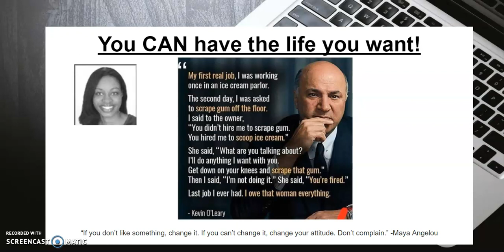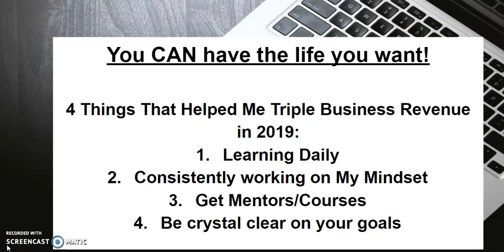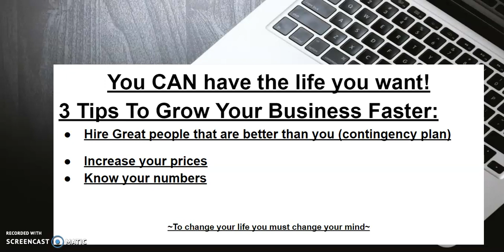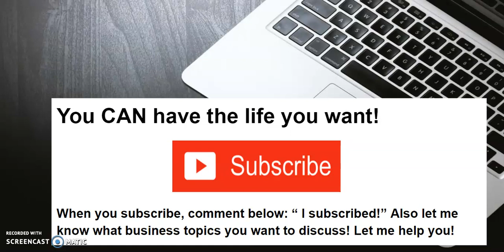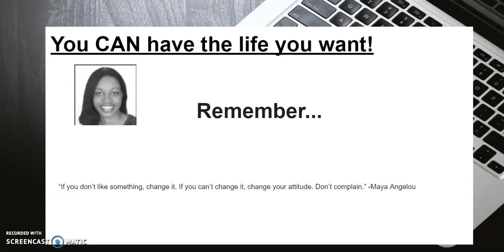3 Tips To Grow Your Business Faster | What Every Entrepreneur Should Know!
3 Tips To Grow Your Business Faster| What Every Entrepreneur Should Know!

“Remember this: Whoever sows sparingly will also reap sparingly, and whoever sows generously will also reap generously.” 2 Corinthians 9:6

“Everyone wants to live on top of the mountain, but all the happiness and growth occurs while you’re climbing it.”
― Andy Rooney, journalist

If you are a business owner or soon to be business owner looking to move the needle and move your business forward, then you’re in the right place!

Growing your business, especially when you are a solo is hard, but guess what?

It doesn’t have to be.

If you truly have made up your mind on what you want for your business, you can have it!

In this video I give you tips to grow your business faster. You can grow your business but it takes consistent action to make it happen.

Growing your business takes a lot of hard work, elbow grease and hustle. In this video, I want to share some different ways that you can increase profits and grow your business quickly.

Watch this video and you'll discover how to grow your business FASTER.

My purpose for this channel is to connect and share with entrepreneurs who want to grow their business. Even if you are still working a 9-5 job but have a desire to grow your business, I want to connect! I want to share in your journey as I share mine:).

My unique gift is my experience and my journey thus far, and I will use what I have learned to serve other entrepreneurs.

Peace, Love, & Purpose

~Kay-

✅   CONNECT WITH Kay  ✅
Are you an entrepreneur that wants to grow your business?

Want to connect with another entrepreneur who cares about your business and understands where you are?

★☆★ CONNECT WITH KAY ON INSTAGRAM ★☆★

Remember, you can have everything you want in life if you help enough other people get what they want!

You can have business success and growth this year!

Want to see all the awesome free content I am going to provide to awesome entrepreneurs?